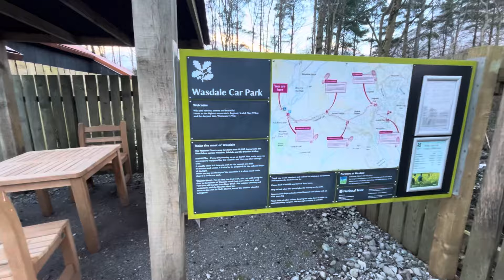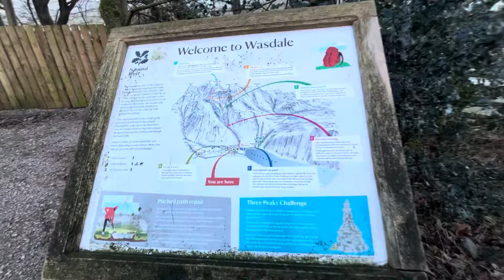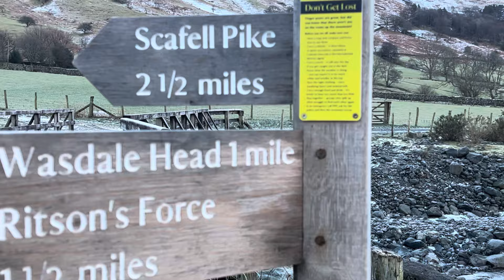ENGLAND’S TALLEST MOUNTAIN,SKETCHY DECENT FROM BELOW SCAFELL. BEAUTIFUL SNOWY VIEWS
Alright LEGENDS thanks for clicking on another one of my videos 😎. This week we took on the SCAFELL GROUP in unbelievable ￼beautiful but snowy icy ❄️ conditions. This was real graft and such a tough hike in deep deep snow. We had to decide to bail on this one half way through due to the deep snow and fading light but we still managed to bag to peaks and one being the highest point in ENGLAND 🏴󠁧󠁢󠁥󠁮󠁧󠁿 hope you enjoy the video please comment let’s have a chat.

Mossy